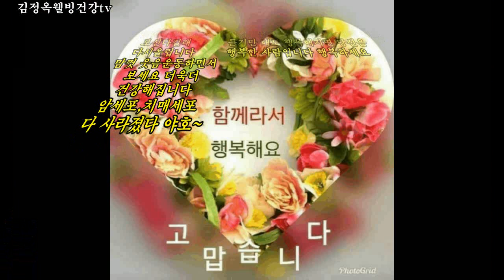[보약쌈장 맛있게 만드는 요령]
초간단 쉽게 맛있게 양파보약을 먹는 비법3가지 양파 요리
반갑습니다
건강,행복,사랑을 전하는 방송입니다 사랑합니다. ❤

양파와인 만드는법
양파김치 만들어먹어요

양파의 놀라운효능
비싼 보약보다 낫다

건강합게 삽시다 구독자님^^
[면역력 건강음식 백과] 메들리 백과

     *건강백세운동*
[웰빙건강신종합운동 ]
근육운동, 근력, 유산소
뇌건강 인지향상 운동
치매예방.실버체조
[힐링 실버레크리에이션
집꼭을 행복하게 건강하게 좌식운동까지
백세건강백과
선물입니다
간강하게 사실분만 하셔도 됩니다

건강정보, 감동글 백과

●  *스타네임* ● 💕 💜
이름 : 김정옥웰빙건강tv 건강전도사
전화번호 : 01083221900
명함보기
프로필
*국민건강 보험공단강사.

강연 문의만 전화 상담
김정옥건강전도사 김정옥명강사